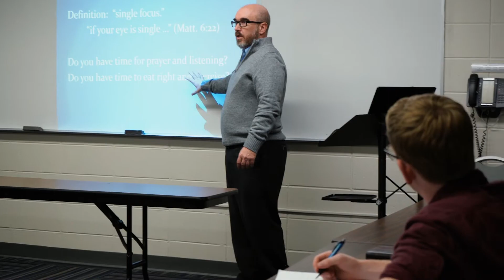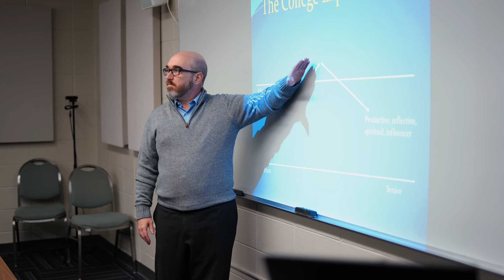Student Story: Logan Perdigon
In this student story, Logan Perdigon, a preaching and youth ministry major, talks about how Johnson has challenged him to think differently and see Scripture in new ways.

The preaching and youth ministry degree (now preaching and student ministry) is a concentration under our Ministry Leadership degree. The Ministry Leadership degree prepares students to lead ministries with Christlikeness, biblical wisdom, and skillful leadership.